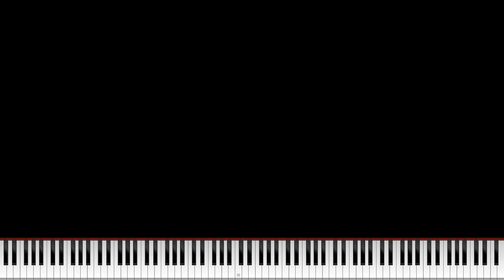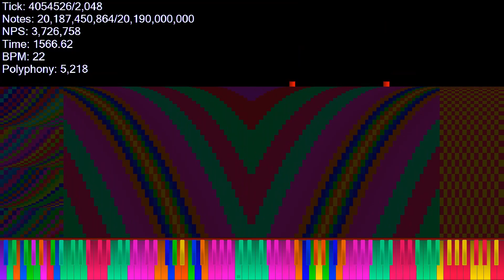梁山伯与祝英台 2019 正式版 20.19 Billion 整.mid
the spammiest midi i have ever rendered, and audio is desynced for some reason